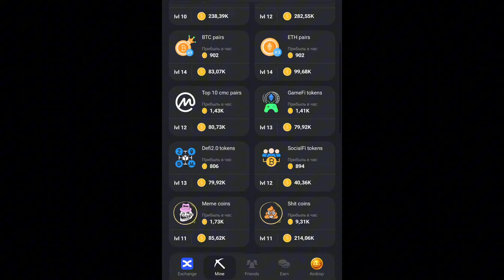СЕГОДНЯ ДРОП В Hamster Kombat !!! ТОРОПИСЬ ЗАБРАТЬ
ЗАХОДИ ЗА БЕСКОНЕЧНЫМИ РЕФЕРАЛАМИ
Так же в данной группе 👆 ⬆️ тг вы можете приобрести схему заработка на хомяке , в день приносит 100.000 рублей чистыми на любую карту.